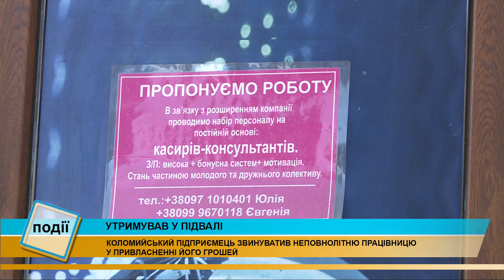Коломийський підприємець утримував у підвалі працівницю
Звинуватив у привласненні своїх коштів та незаконно утримував у підвалі. Коломийський підприємець так вирішив поквитатися зі своєю працівницею за начебто крадіжку грошей. Щоправда, діяльність він вів незаконну, та ще й потерпіла виявилася неповнолітньою. Що передбачає законодавство для порушника,- розповіли у поліції.